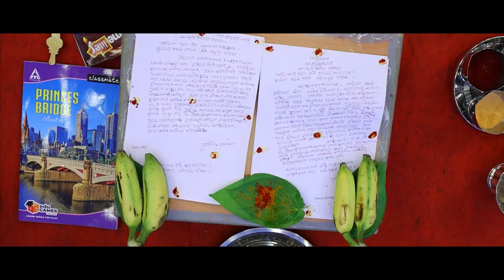Ashok Vasudevan & Vaishnavi Pallikonda Engagment Highlights | VICKY PHOTOGRAPHY | 9171738834.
VICKY PHOTOGRAPHY

Content found during:  0:33 - 3:50